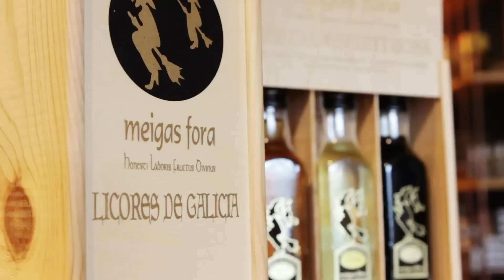Venta de licores - Galicia - Meigas Fora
Meigas Fóra nace en el año 1960 dedicándose a la fabricación artesanal de licores, orujos y aguardientes. Con más de 40 años de experiencia en la actividad, Meigas Fóra, sigue siendo tan Artesanal como en sus primeros tiempos, cuidando las materias primas desde la máxima exigencia.
En nuestra tienda Gourmet, situada en el mismo polígono, ofrecemos una amplia gama de licores, innovando no solo en la fabricación sino también en el diseño de cada producto. Obsequia a los asistentes de tu evento con el mejor licor. Bebidas especiales para bodas, comidas de empresa o cenas de Navidad. Personalizamos la etiqueta para la ocasión.